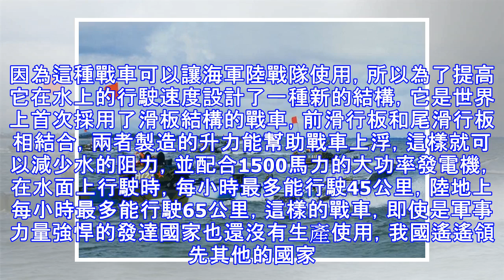這款武器裝備，僅中國獨有，中國海軍和陸軍的戰鬥力將成倍提升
近年來，中國越來越重視軍事方面的創新，自主研發了很多新型的軍事武器，加強了國家的軍事力量。有一款武器裝備，只有中國擁有，讓世界為之矚目，它就是ZBD-05兩棲步兵戰車。當時這款步兵戰車首次公開亮相時，展示了我國強大的軍事力量，給了其他國家強烈的震撼。中國自主研發的ZBD-05兩棲步兵戰車，又被叫做05式兩棲步兵戰車，是「05式兩棲裝甲車」的一員，可用于海陸兩棲作戰，是海軍和陸軍作戰的重要武器裝備之一。它是滑水型的裝甲車，裝備了一門30mm機關炮，型號是俄羅斯希普諾夫2A72，威力強大，炮塔上還裝有了相應的觀察瞄準設施，提高了炮塔的發射準確率。不僅如此，它還裝備了導彈來配合炮塔的使用，減少了其他...